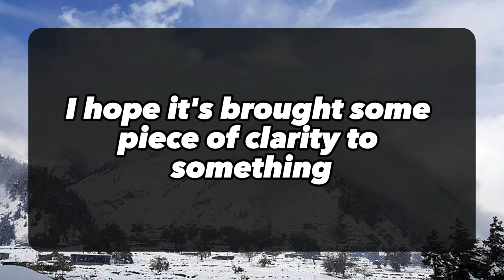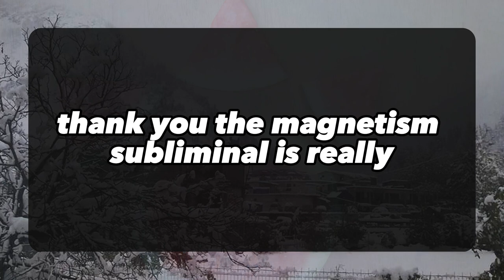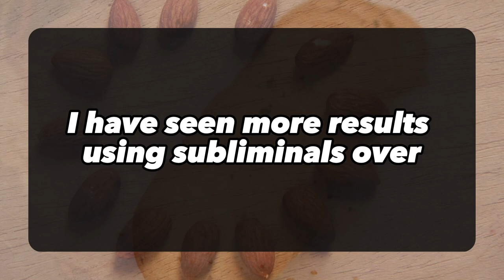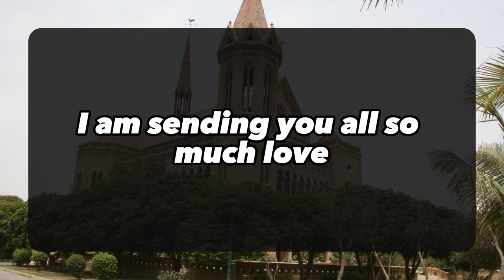youtube video #-AdZ3RTYjCo